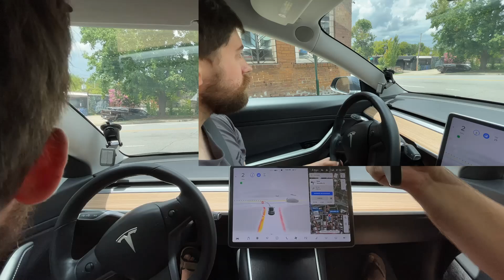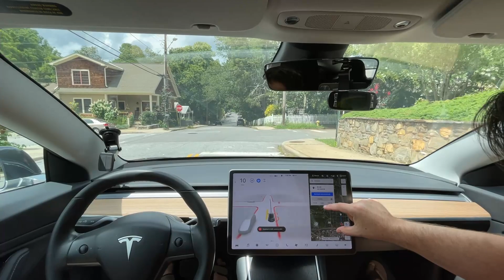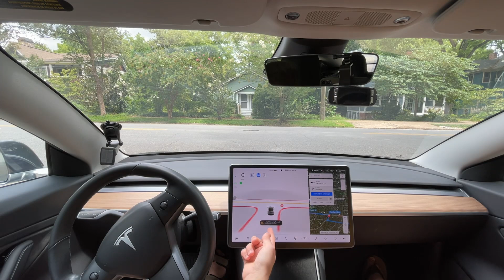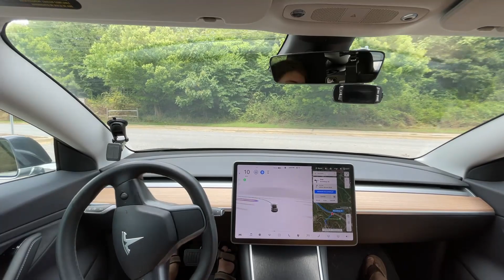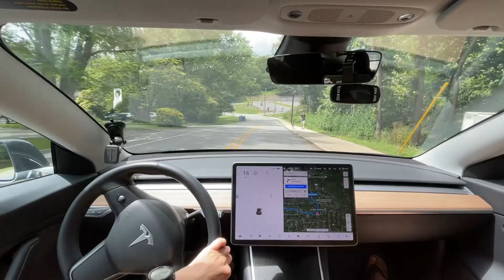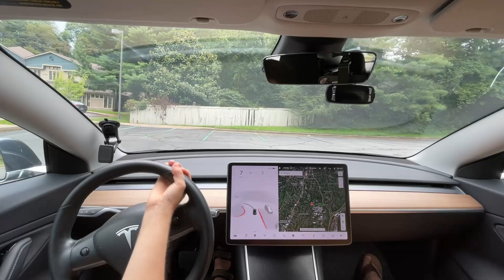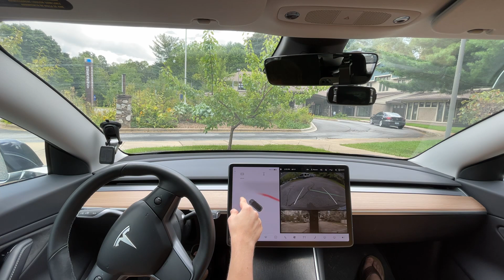Tesla FSD Beta 9.2 - Asheville Suburbs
Chapters:
0:00 Beginning
2:00 Good - Stopped for pedestrians
3:25 Disengagement 1 - Failed to turn for lane
4:50 Blind left turn
8:58 Needs Improvement - Needs to slow more for corner
10:08 Handles Cyclist on wrong side of road
11:52 Unprotected Left - Chuck Cook Turn!
12:49 Good - handled roundabout well
14:25 Disengagement 2 - Needs to turn sharper
14:36 Needs Improvement - turned left turn signal on for curve in road
14:55 Needs Improvement - Needs to slow down for speed bump
15:43 Disengagement 3 - Went over speed bump too quickly
16:10 Needs Improvement - shouldn't drive on parking lines
16:30 Disengagement 4 - Didn't see curb